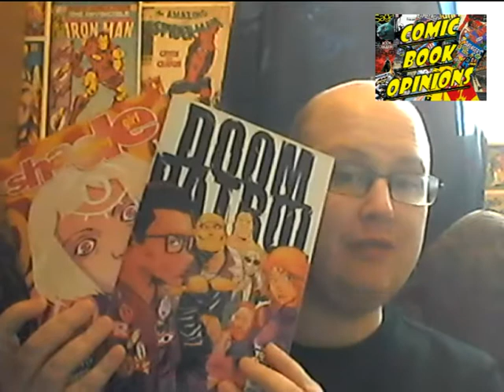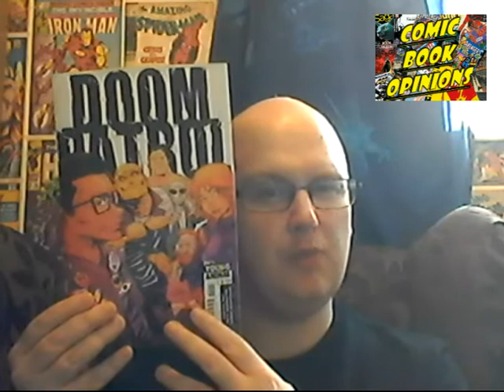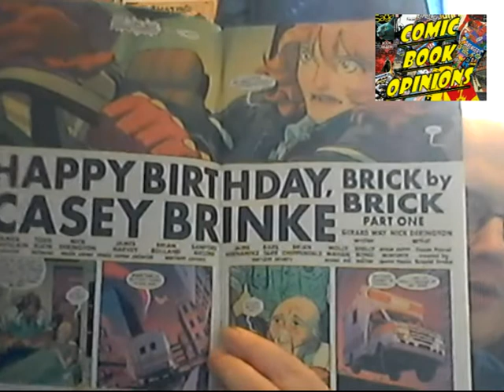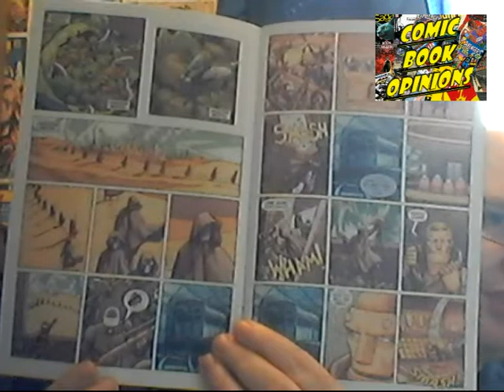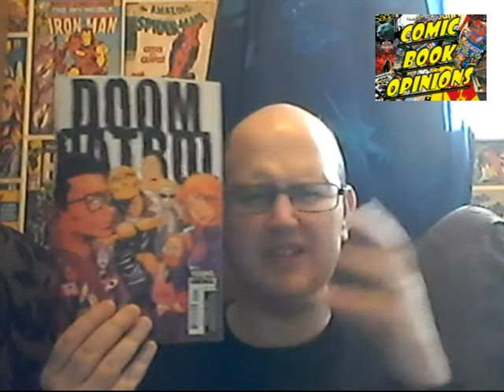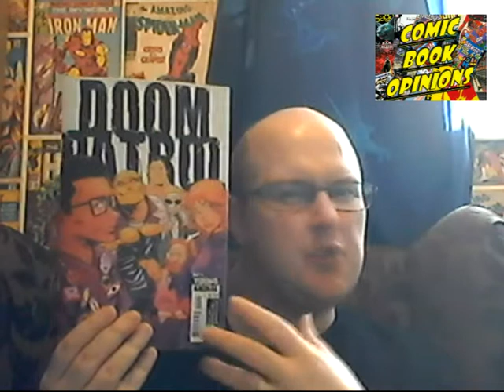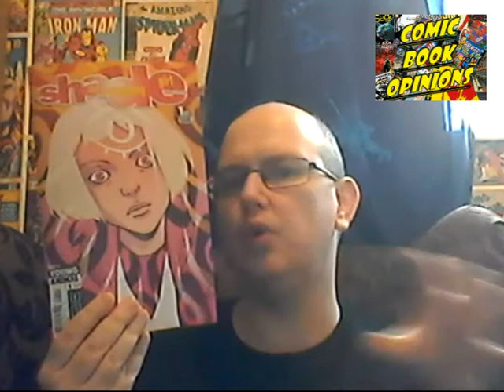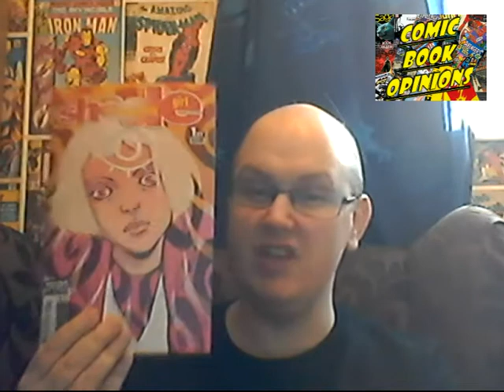Comic Book Opinions #2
Episode 2 | 11th October 2016
  I share my opinions on DC Comics new Young Animals line of books, including a look at the first issues of Doom Patrol & Shade The Changing Girl.